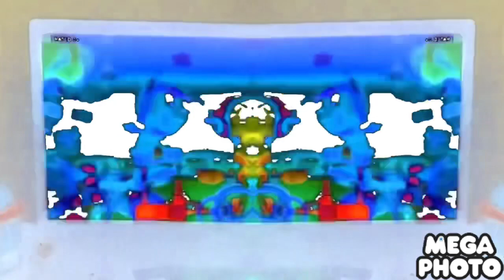26 June 2023